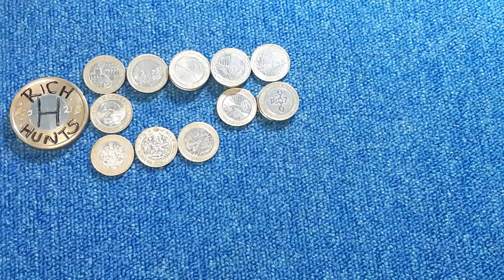£2 Coin Hunt, Book 5, Episode 29.